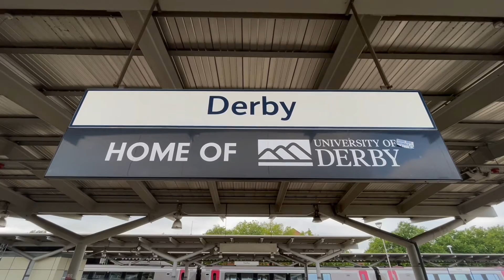56’s at Derby 08/10/21